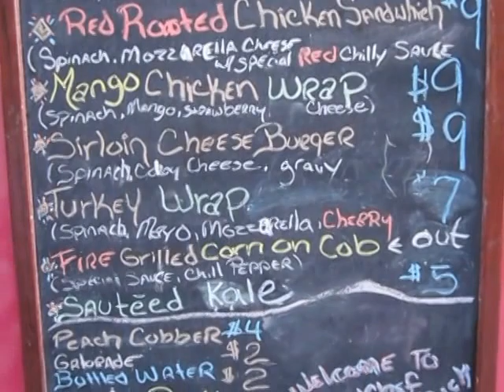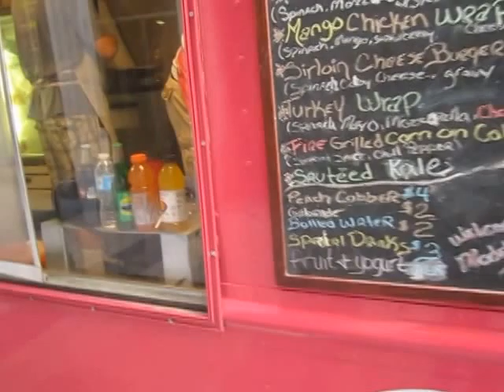Model Chef Food Truck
Model Chef is a mobile Food Truck and Catering Company located in Chicago that serves Healthy Gourmet Comfort Foods.